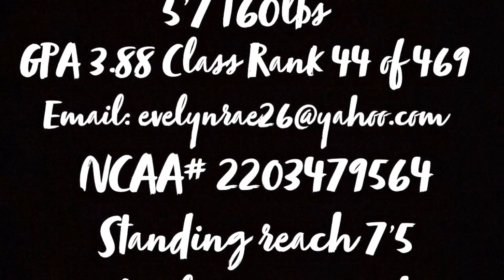Junior year high school season highlight video